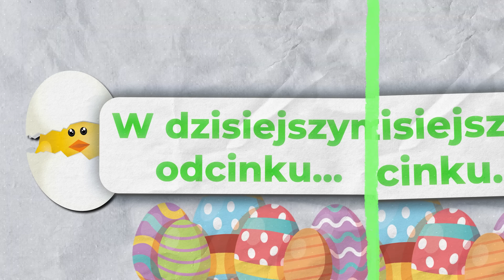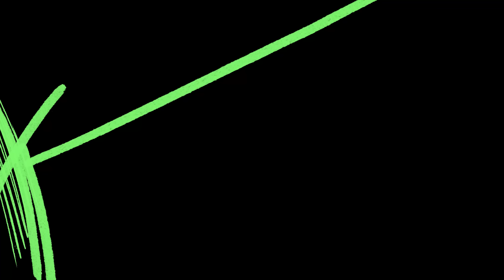WIELKI TURNIEJ WIELKANOCNY z Ekipą *challange* 🐣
Dzisiaj  @rogalik95  @FarellYoutube  @Dzejdzejka  zmierzyli się w WIELKIM TURNIEJU WIELKANOCNYM! Kara była przegięta...
Na ekipę domowników czekały konkurencje, nagrody i kary.
Zdobywali punkty po każdym wyzwaniu, a zwycięzca był tylko jeden.
Oglądaj do końca i daj znać jak Ci się podobał odcinek zostawiając komentarz i łapkę w górę.
EKIPA:   @FarellYoutube   @rogalik95   @Dzejdzejka
Insta moich domowników ❤️
📸Fotki ➔ Pinki_jo
📸Fotki ➔ Rogalik
📸Fotki ➔ Dzeejdzejka
📸Fotki ➔ Farellyoutube